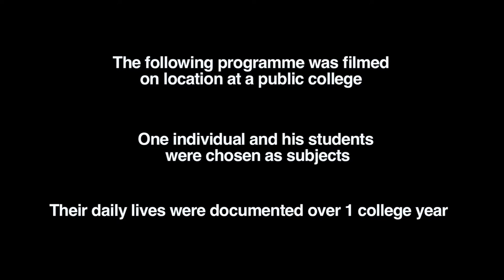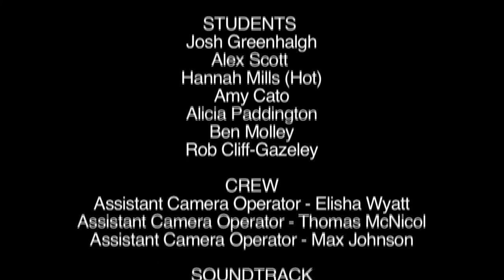UN-EDUCATED | Pilot Episode | College FMP | June 2015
I created a short pilot episode for a television mockumentary series, similar to The Office but based inside a College and follows a teacher, Wayne Kur.

Directed, Written and Edited by Chloe Slocombe

* This also won the Best Final Project Award at my college show.